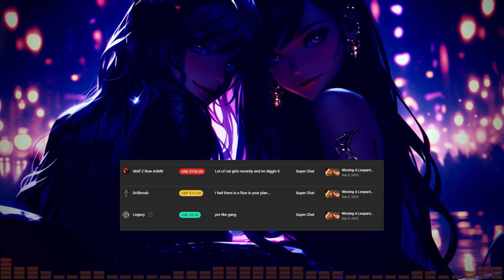Caught & Coiled Pt4 [FF4M] [ASMR] [Roleplay] [Lamia] [Yandere] @MethodSwitch ​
You arrive at the Elder Lamia's throne room when you realize, your lamia captor is sick. She is steadily getting sicker and sicker but is convinced that her monster girl sister would be able to save the both of you. That turns out not be true though. Instead, she ends up having to save you as the Elder Lamia decides to let her go but you need to stay and be slain, it is the only way to cure your captor. Coiling you tightly, the snake lady runs off with you and saves you from her sister. She professes her love for you but you realize this is the problem you had with all the other cryptid girls.